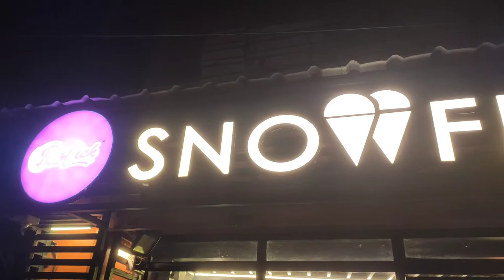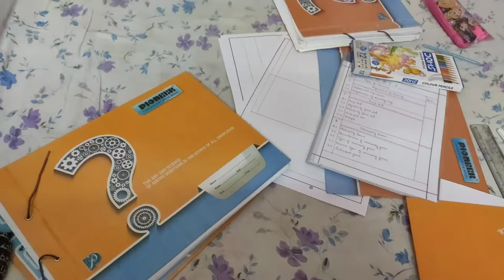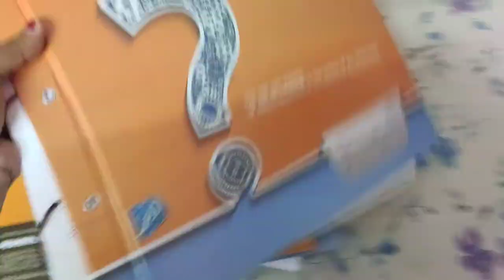First time Snow flake e gelam 😋| Chandannagar | Bengali daily vlog | Jayeeta Majumder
Hello everyone
" JAYEETA'S EVERYDAY "
My another channel link 🔗
Your valuable feedback in the comment section is always welcome to improve my videos.